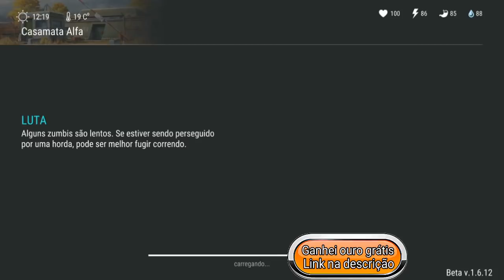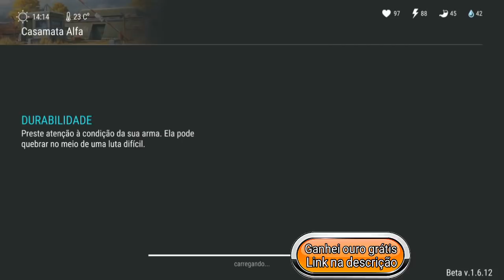REPUTAÇÃO NÍVEL 9 + ARMA DESBLOQUEADA + CIRCUITO NA CAIXA DA COORDENADA - LAST DAY ON EARTH SURVIVAL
REPUTAÇÃO NÍVEL 9
ARMA DESBLOQUEADA
CIRCUITO NA CAIXA DA COORDENADA
LAST DAY ON EARTH

PROGRAMAS QUE USO EM MEUS VÍDEOS :

PIXEL LAB
PS TOUCH
KINE MASTER
POWERDIRECTOR
AZ SCREEN RECORDER PRO
SCR